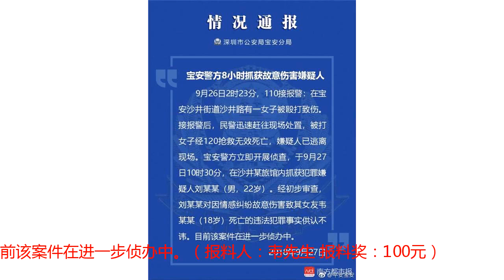18岁女子凌晨在深圳一美食街宵夜，男友赶到店里向她连捅数刀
报料有奖南都深圳报料电话：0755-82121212南都讯 见习记者帅滇今日下午，有市民向本报报料，9月26日凌晨深圳宝安沙井街道沙井路发生一起殴打事件，一名女子受伤倒地，身上多处流血。南都记者随后从宝安警方获悉，9月26日2时23分，110接到该报警，民警迅速赶往现场处置，被打女子经120抢救无效死亡，嫌疑人已经逃离现场。9月27日10时30分，警方在沙井某旅馆内抓获犯罪嫌疑人刘某某（男，22岁）。经初步审查，刘某某对因感情纠纷故意伤害致其女友韦某某（18岁）死亡的违法犯罪事实供认不讳。目前该案件在进一步侦办中。事发现场。事发时女子正和朋友吃烧烤今天下午5点半，南都记者到沙井路走访，有不少居民正围在事发的烧烤店前讨论案情经过。据烧烤店老板介绍，9月26日凌晨时分，受害人韦某某和两个女性朋友到店吃烧烤，当时刘某某并没有出现。大约2时20分左右，刘某某突然出现在女子身后，双方聊了几句，韦某某便起身去买单。“我们正在给她算帐时候，那个男的突然用胳膊搂住女子，接着就迅速掏出随身携带的刀朝女子身上捅。”烧烤店老板表示，男子捅完之后就立即逃走，女子跪倒在地血流不止，这才觉得大事不好，立即打电话报